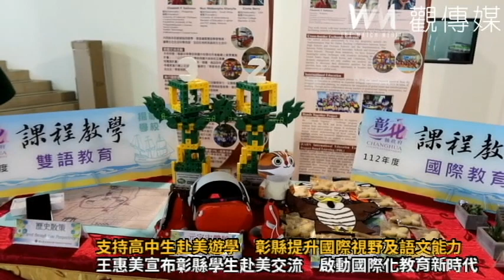支持高中生赴美遊學 彰化縣政府提升國際視野及語文能力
（有影片）／支持高中生赴美遊學　彰化縣政府提升國際視野及語文能力
（觀傳媒彰化新聞）【記者陳雅芳／彰化報導】為了增加國際競爭力，彰化縣政府與美國加州州立大學聖馬可斯分校去(112)年簽署雙邊合作計畫備忘錄(MOU)後，將迎來第一場實質國際交流，縣長王惠美今(4)日上午出席縣府中庭的授旗典禮，由縣長授予縣旗、團服嘉勉首發團學生，並宣布正式啟動雙邊實質交流。